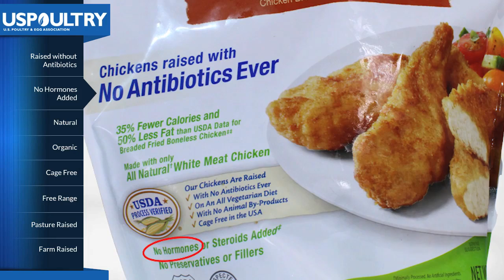Poultry Packaging Labels: No Hormones Added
The meat case at any local grocery store displays a wide assortment of descriptive labels on the packages of refrigerated and frozen food products that are purchased for cooking. For some shoppers, the terms on the labels are confusing. While some may hardly notice or take the time to read them, for others, the labeling can raise questions.

The video provides some clarity about the "No Hormones Added" label on fresh and frozen chicken and turkey products and also reassures that American poultry products are among the safest and healthiest foods anywhere in the world.